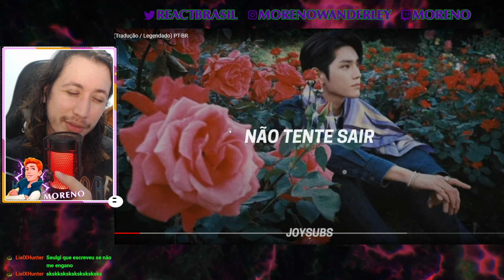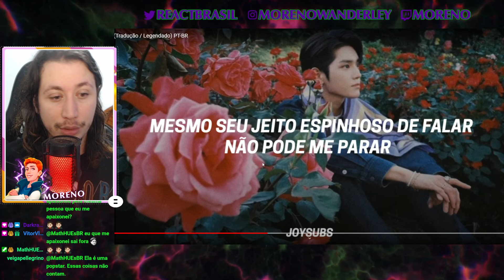Taeyong X Seulgi - Rose (Tradução / Legendado) PT-BR | REACT DO MORENO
Hoje a reação foi de um vídeo do Taeyong